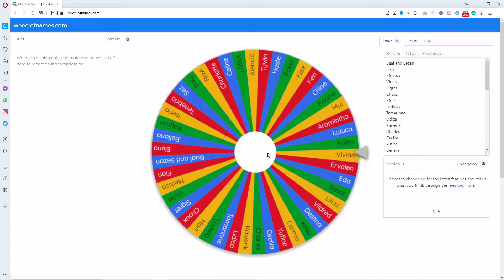[Epic Seven] How I chose my Epic Seven Selector Hero...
xD